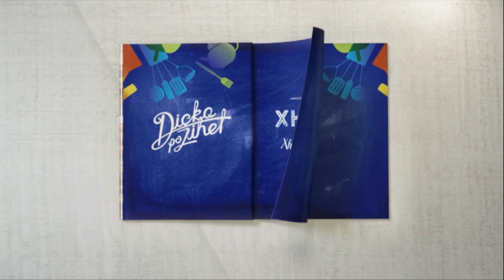Promo - Dicka po zihet - Emisioni 19 (Sezoni 2015)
Ne studio:
Yllka Kuqi
Nita Latifi
Ana Kabashi